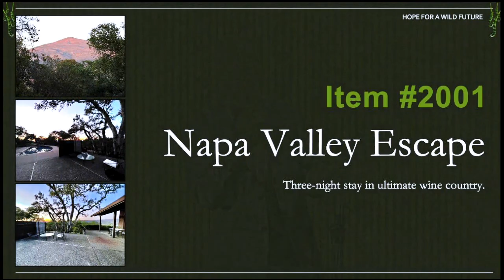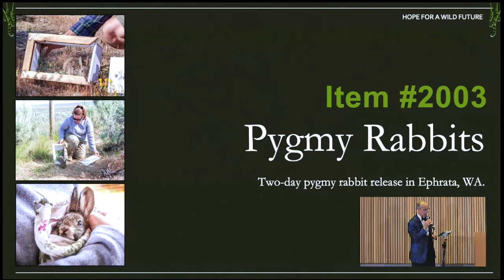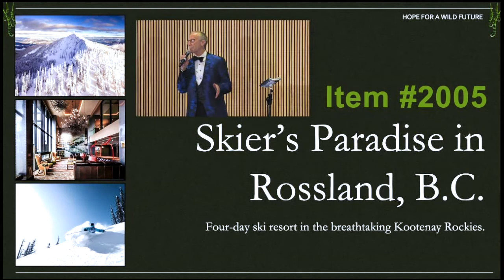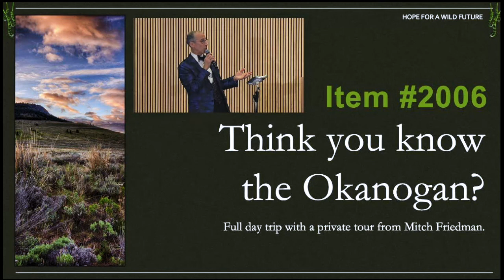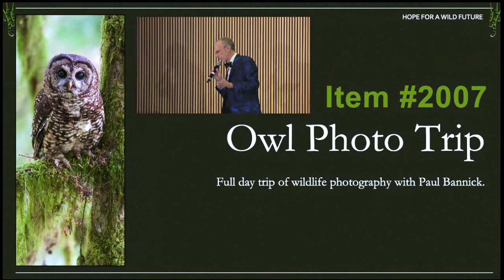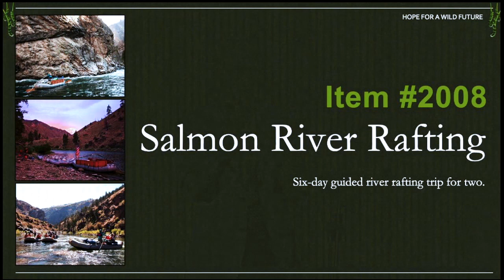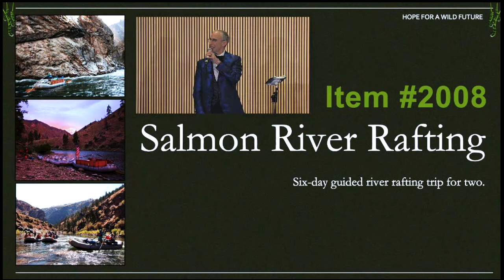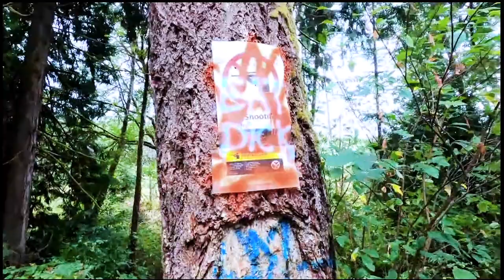"Hope for a Wild Future" Auction 2022 | Main Stage Full Recording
Conservation Northwest's "Hope for a Wild Future" Auction on April 21, 2022 at Bell Harbor International Convention Center in Seattle, Wa.